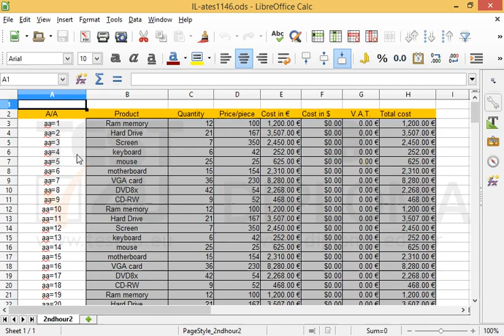Adjust the height of the second row to 0,50".